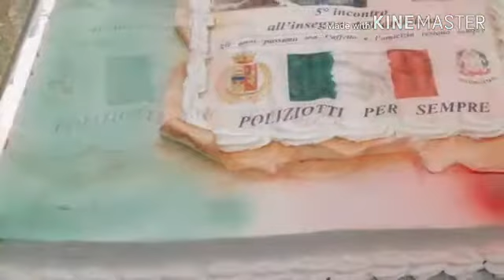Raduno pensionati polizia di stato Foggia 11dicembre 2016